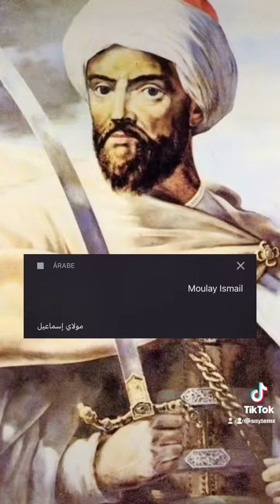¿Conoces el té marroquí?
¿Qué es el té marroquí? Conoce esta bebida tradicional de Marruecos